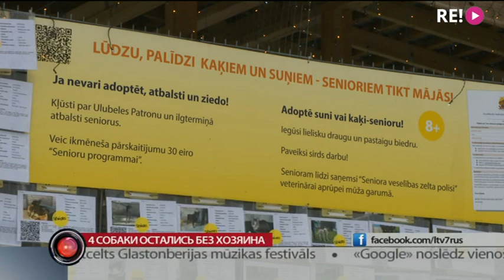4 собаки остались без хозяина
Трагический случай в районе Дзирциемс, 18 января полиция обнаружила во дворе одного из частных дворов замёрзшего насмерть мужчину, рядом с ним несколько суток на морозе сидел пёс. Ещё несколько собак находились в доме. Три питомца доставлены в приют для животных Улубеле,но четвёртый всё ещё прячется где-то в доме. Подробности у Галины Солодовник.